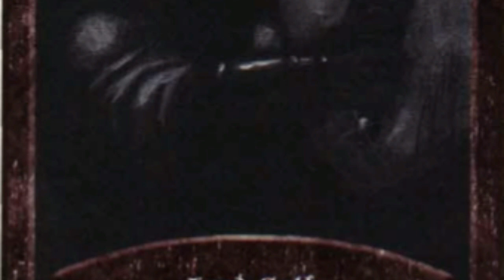Secrets of Sithicus - Ravenloft Lore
Discover the dark secrets of Sihticus, a domain where your own shadows might be corrupted by evil.

The drawings appearing at 06:32', 30:04', are by Samuel Lopes, longtime friend and player of my current campaign, "The Caravan of Doom." Other illustrations made by Samuel for our campaign adventures can be displayed in our online Campaign Journal (portuguese only)

Gaia in Fog de Dan Bodan – Youtube Library